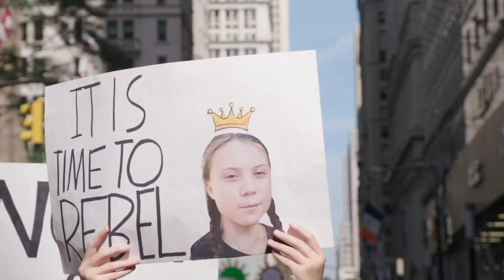I am Greta - Trailer (kurz)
Greta Thunberg wurde für ihren Einsatz gegen die Klimakrise bereits mit dem Menschenrechtspreis von "Amnesty International" sowie dem "Alternativen Nobelpreis" ausgezeichnet. Kürzlich wurde sie als jüngste Persönlichkeit überhaupt vom "Time Magazine" zur Person des Jahres gekürt. Dabei begann die unglaubliche Geschichte der Klimaaktivistin erst vor zwei Jahren! Im August 2018 geht Greta Thunberg, eine 15-jährige Schülerin in Schweden, in Schulstreik für das Klima. Ihre Frage an die Erwachsenen: "Wenn Sie sich nicht um meine Zukunft auf der Erde kümmern, warum sollte ich mich dann in der Schule um meine Zukunft kümmern?"

Innerhalb nur weniger Monate entwickelt sich ihr Streik zu einer globalen Bewegung. Greta, ein ruhiges Mädchen mit Asperger-Syndrom, wird eine weltberühmte Aktivistin und ein Vorbild für Millionen von Jugendlichen, Kindern aber auch Erwachsenen und der Ursprung für "Fridays for Future". Das Team hinter I AM GRETA hat die junge Aktivistin von ihrem frühen Schulstreik in Stockholm bis zu massiven internationalen Protesten begleitet und ihre Mission dokumentiert, um der Welt die Dringlichkeit des Handelns buchstäblich vor Augen zu führen.

I AM GRETA - ab 16. Oktober im Kino
R: Nathan Grossman